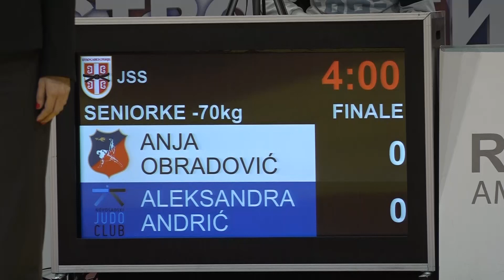Anja Obradović SLA Aleksandra Andrić NJK 1:0 -70kg ŠampionatSrbijeSeniori2023 FINALE